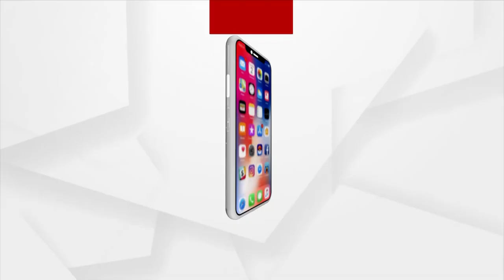ଦୁର୍ନୀତି ବିରୋଧରେ ମୁହଁ ଖୋଲିବାରୁ ମହିଳାଙ୍କୁ ମାଡ଼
ରାତି ଅଧରେ ଧାରଣାରେ ବସିଥିବା ମହିଳାଙ୍କୁ ମାଡ଼ ମାରିବା ସହ  ଚେୟାର୍ ଭାଙ୍ଗି ଜରି ଚିରି ଦେଲେ ଦୁର୍ବୃତ୍ତ  | ଜଗତସିଂହପୁର ଜିଲ୍ଲା ନାଉଗାଁ ବ୍ଲକ ଆଗରେ ବାଂଶ ପଞ୍ଚାୟତର ଜବକାର୍ଡ ଧାରୀ ମହିଳା 10 ଦିନ ଧରି ଆନ୍ଦୋଳନରେ ବସିଥିଲେ